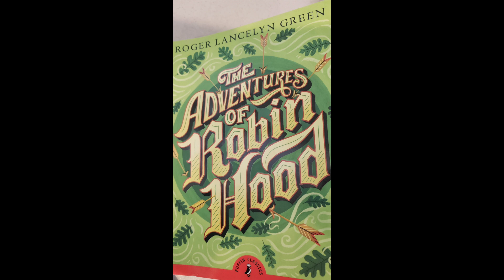The Adventures of Robin Hood by Roger Lancelyn Green - Prologue